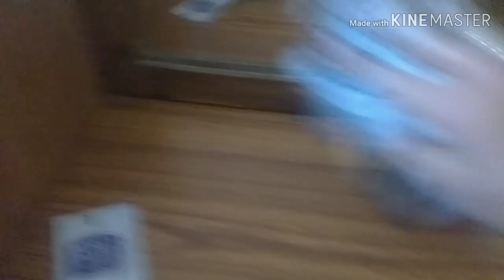My friend's daughter wedding Masti || My morning cleaning routine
Hello friends my name is sangeeta goswami. Today's my friend daughter wedding so, we are going to her wedding.

My friend's daughter wedding Masti
My friend's daughter wedding                 friend's daughter wedding Masti
My friend's daughter wedding Masti.        friend's daughter wedding
cleaning routine
Sangeeta Goswami
My friend's daughter wedding
friend's daughter wedding Masti